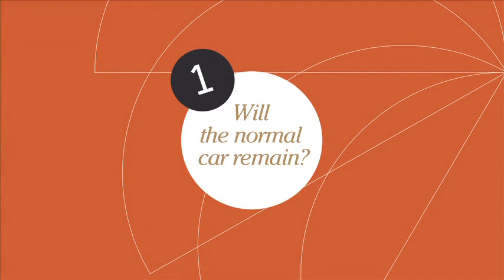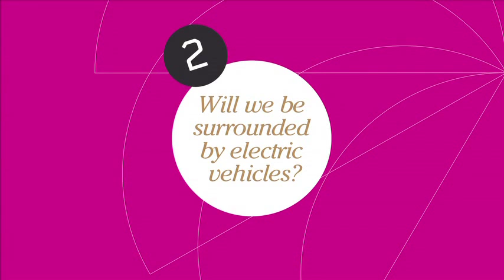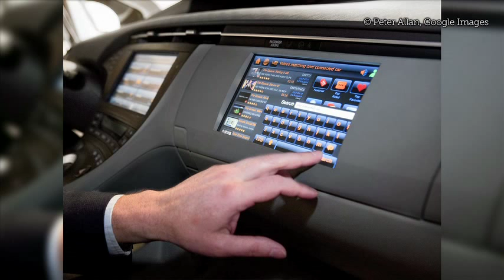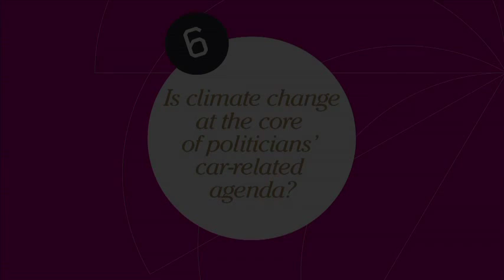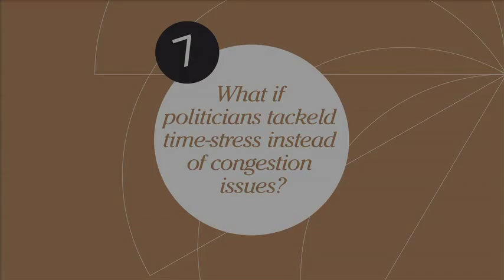What future for the car ? - Hans Jeekel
A former politician himself, Hans Jeekel, says politicians are not interested in tackling the long-term issues of car mobility and the underlying social evolution required to bring about change. They should start, he says, by getting rid of rush hour.